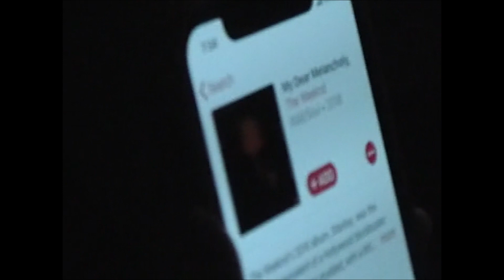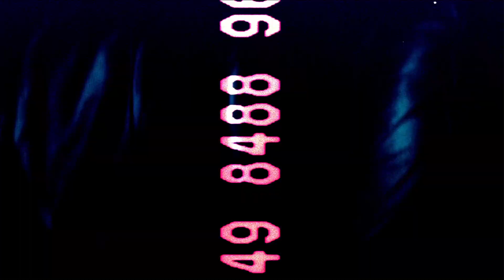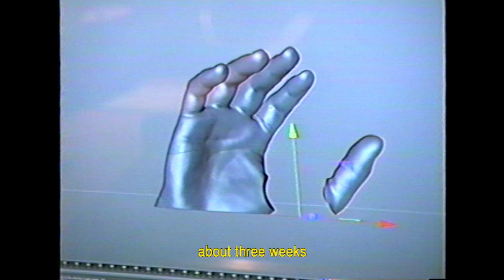The Weeknd - Another You Full Documentary